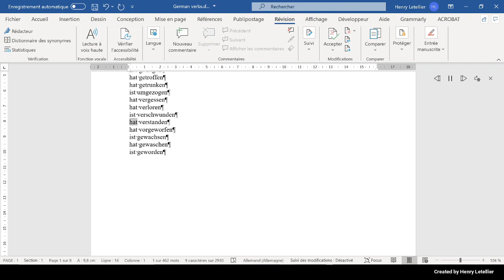hat verstanden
This is the Microsoft Hedda voice that is reading the word hat verstanden